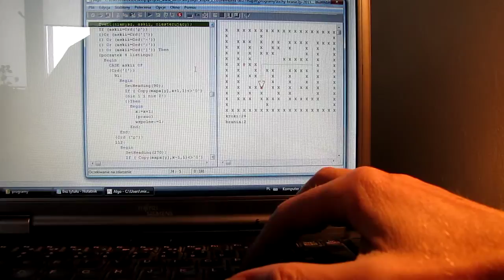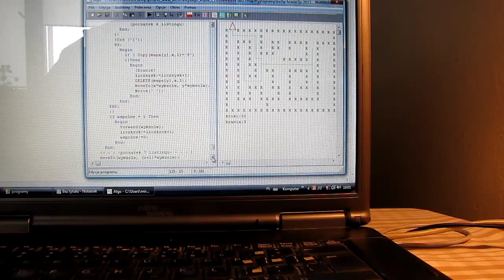Sterowany żółw wynosi z labiryntu fanty - program komputerowy w ALGO pascal u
To kolejny labirynt z żółwiem z cyklu. Tym razem w losowych miejscach i W LOSOWEJ LICZBIE! komputer umieszcza w labiryncie 'skarby' a szczur (robot) 'żółwiowy' całkowicie posłuszny człowiekowi wędruje po 'lochach' (klawisze: - ; p [ ) i zabiera (klawisz ] ) wartościowe znaleziska (czerwony znak @ ).
Pod planszą wyświetlają się: liczba kroków oraz liczba brań (wziętych rzeczy)
Program napisał Mirosław Kwiatek